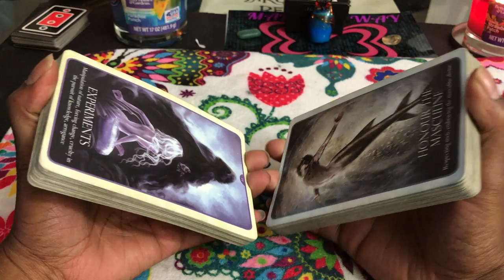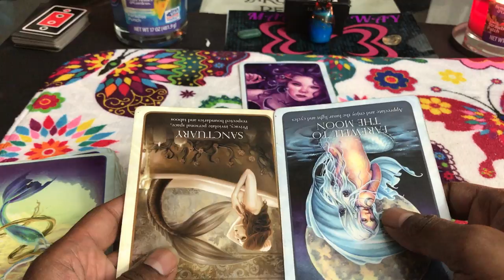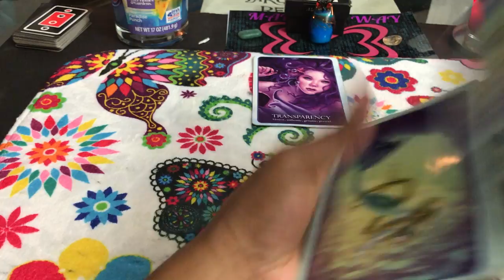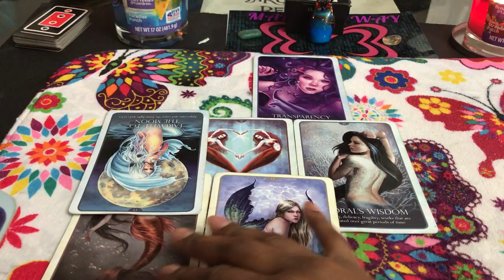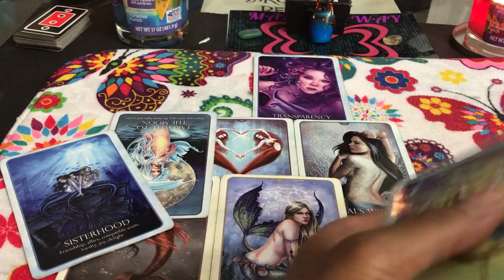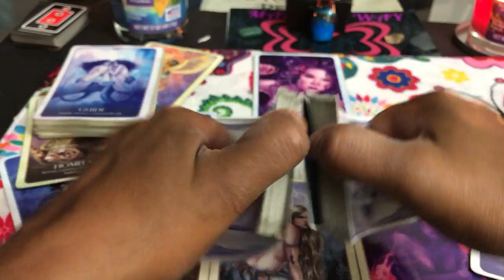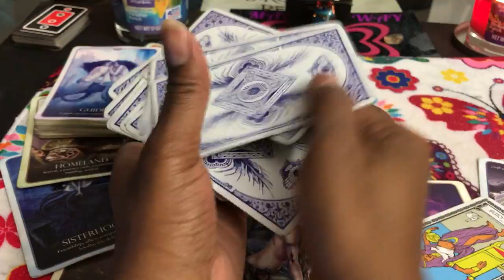🦋 (TIMELESS)) Sagittarius Love reading. I know its not complete. another one is coming. TAROT TAROT